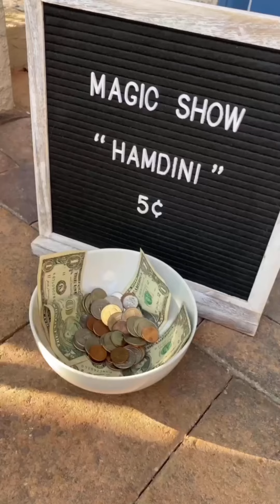Dog does Magic Tricks! | Hammy & Olivia Corgi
Hammy the corgi turns into the Great Magician, Houdini! He can turn his sister, Olivia into a lady bug, unicorn, can make anything disappear and more!